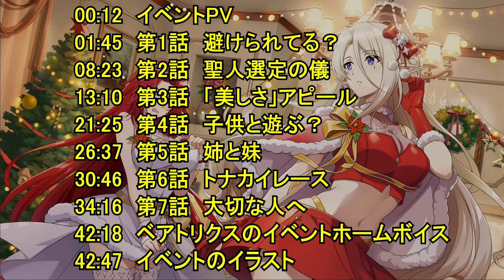【カゲマス】 イベント「想い届けるミス・クリスマス！」 ストーリー/イベントボイス/イラスト 【陰の実力者になりたくて マスターオブガーデン 2023/11/30クリスマスイベント】 **ネタバレ*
べアトリクスの姪探しを手伝うため、2人で『聖人選定の儀』へと参加することになったアイリス。
その名の通り 、厳かな行事をイメージしていた彼女だが……
その実態は、聖夜にふさわしいサンタを選ぶ『ミス・コンテスト」だった!
着慣れない衣装に困惑しつつ、優勝を目指す2人。果たして、コンテストの行方は……！？

ゲーム「陰の実力者になりたくて！マスターオブガーデン」の2023/11/30イベント「想い届けるミス・クリスマス！」 まとめ動画です

この動画はイベントまとめです；PV、全ストーリー、イベントボイス、イラストなど。

00:00　チャプター
00:12　イベントPV
01:45　第1話　避けられてる？
08:23　第2話　聖人選定の儀
13:10　第3話　「美しさ」アピール
21:25　第4話　子供と遊ぶ？
26:37　第5話　姉と妹
30:46　第6話　トナカイレース
34:16　第7話　大切な人へ
42:18　ベアトリクスのイベントホームボイス
42:47　イベントのイラスト

イベントの新ガチャキャラ：
ベアトリクス [クリスマス] キャラクターストーリー 「寒さがくれた温もり」